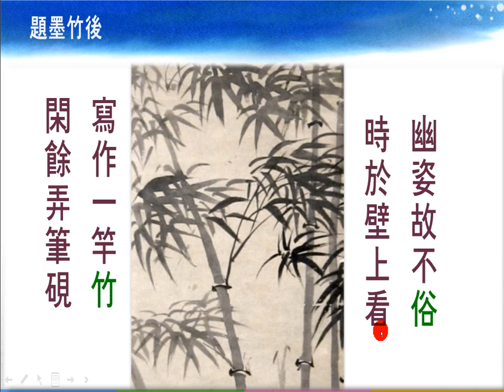한시강독(講讀) : 題墨竹後(제묵죽후 -정서)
그윽한 너의 모습
속 되지 않는구나!
붓으로 놀고
먹 갈아 놓고
벽에 붙여 놓고 보니
참된 멋이 그 속에 있네.

a gentle look of you
You're not fooling me!
Play with a brush
and then put it on
and put it on the wall
and it's got a real fabulous face in it.

你的外表很暗淡
你不是骗人!
用刷子玩
吃掉它,然后再换掉它
把它贴在墙上,
真正的魅力在里面。